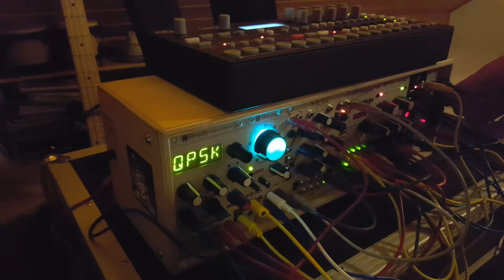Elektron Analog four and Eurorack - Lovely Rings and Pamela's new workhorse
To conclude the weekend. Rings sequenced by the Analog four and excited by Braids in Metamode. Lfo's from Maths and Pamela's new workout. Pad, Lead and Effects from the Analog four.